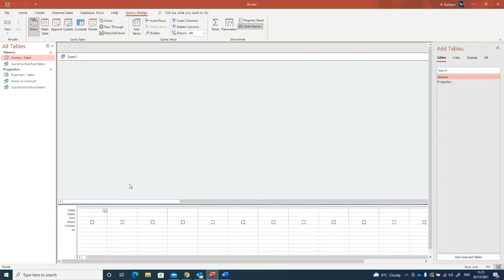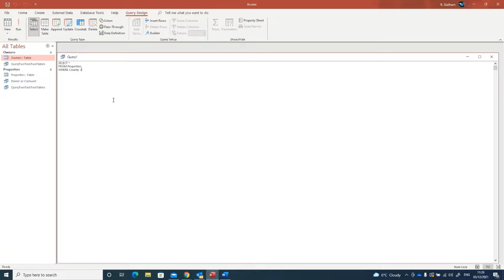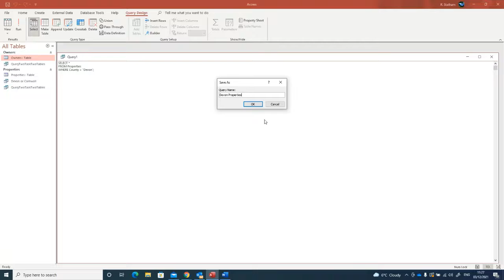ACCESS Database Make an SQL query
Creating an SQL Query using an ACCESS Database